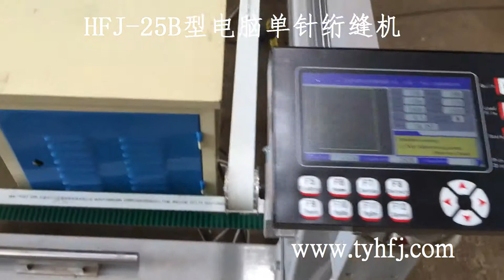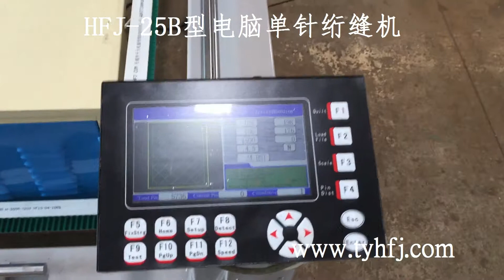HFJ 25B Computerized quilting machine的副本